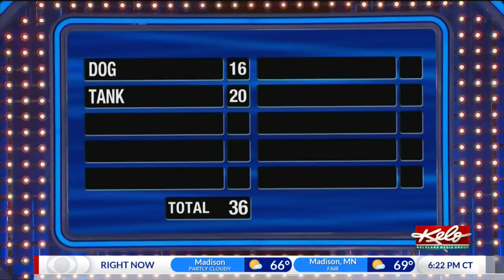Zomer's Family Feud streak continues with third appearance on October 11